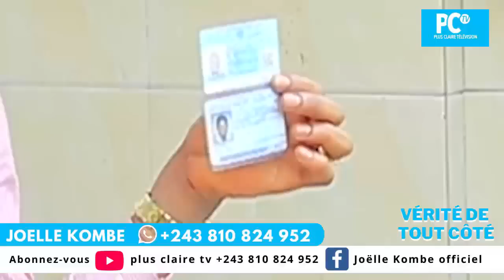🔴NICO.F ATTAQUE FRONTALEMENT LE REGIME FÉLIX;MET A NU D.KADIMA ; PAPY TAMBA FACE A ZACHARIE.B